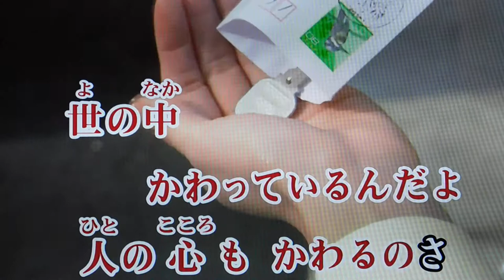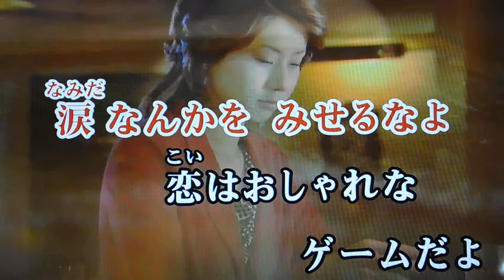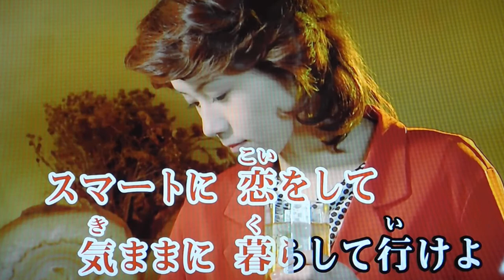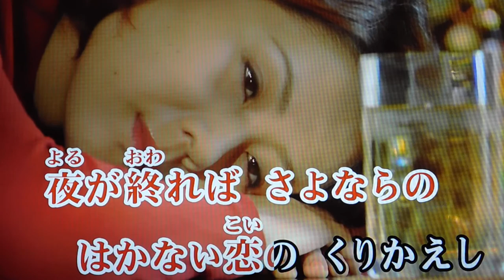masatoshi 🎤 男と女のお話♬加賀🎼♬ 日吉ミミ♬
masatoshi 🎤 男と女のお話♬